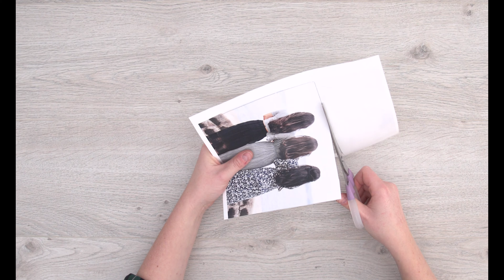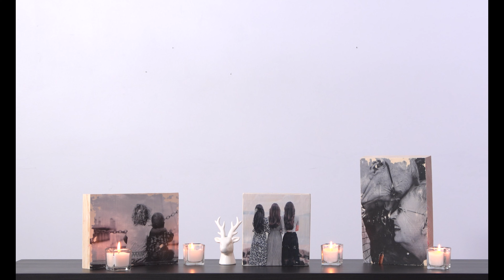DIY Photo Transfer!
Try this fun DIY photo transfer onto wood that you can do with your whole family! Stay safe and stay home with Coral!